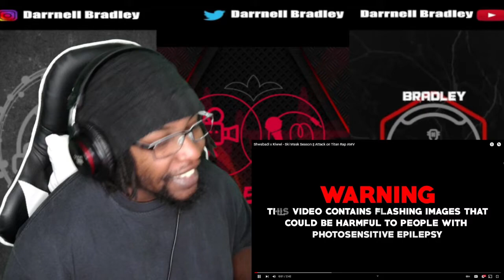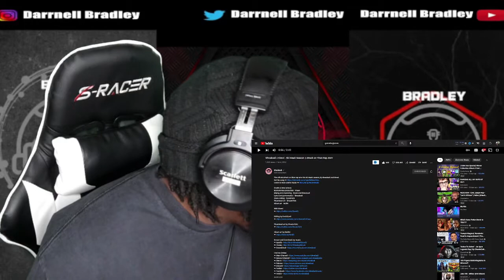Shwabadi x Kiwwi - Ski Mask Season || Attack on Titan Rap AMV / DB Reaction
STREAM MY MUSIC ON SPOTIFY

Shwabadi x Kiwwi - Ski Mask Season || Attack on Titan Rap AMV